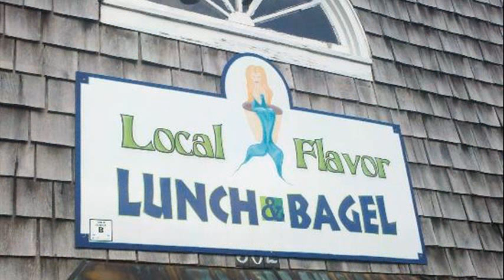brewster local flavor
local flavor brewster ma
local flavor brewster menu